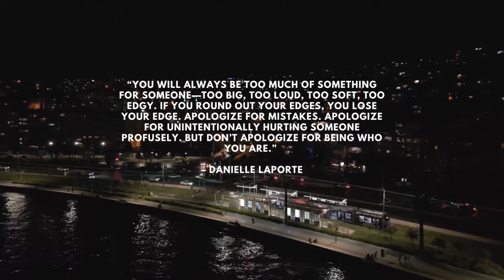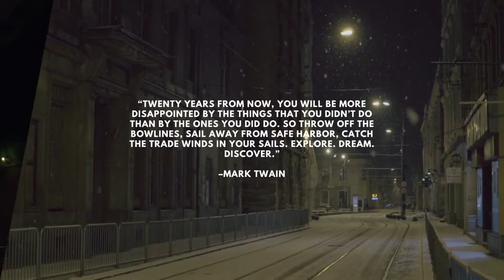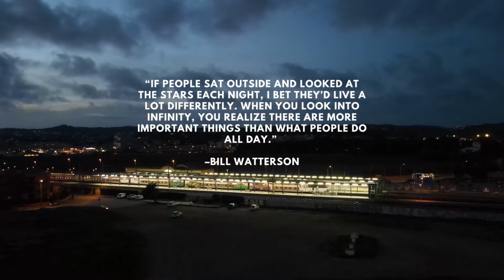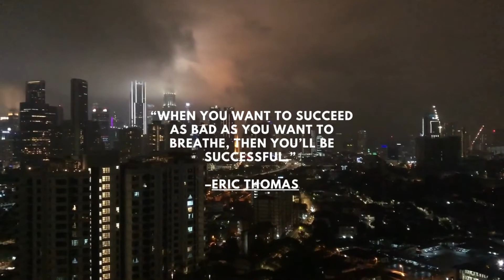22 Quotes that hit hard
This video contains multiple quotes from different people. These quotes actually "HIT HARD" because they contain true facts about life, you realize that as you start reading them. Life has it's own perspectives and we as people, we have our own preferences, we live our lives how we feel is right, but sometimes what we feel is right, is actually not right. So we really have to appreciate these quotes because they shape our thoughts to the right direction at most times.